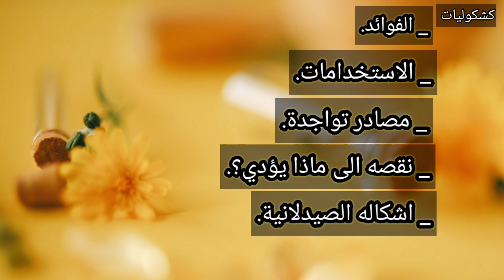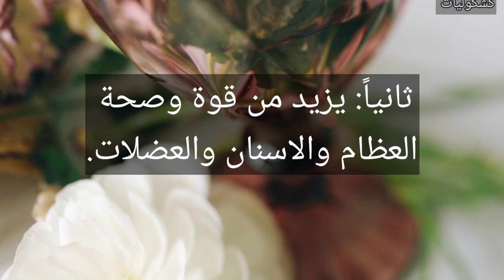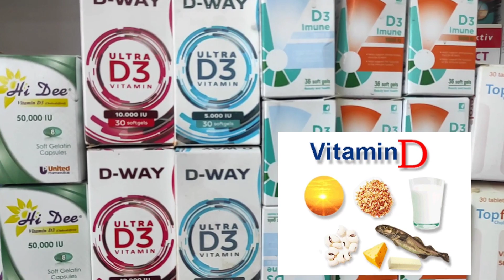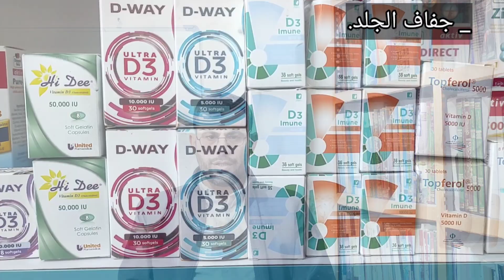ماذا تعرف عن فيتامين الشمس، ما فائدته ونقصه ماذا يسبب، كم النسبة الطبيعية؟. تابع وتعرف.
ماذا تعرف عن فيتامين الشمس ما فائدته ونقصه ماذا يسبب؟. تابع وتعرف. فيتامين الشمس,
فيتامين الشمس ماهو,
ما هو فيتامين الشمس,
فيتامين د من الشمس,
فيتامين دال من الشمس,
اشعة الشمس فيتامين د,
افضل وقت للجلوس في الشمس فيتامين د,
كيفية الحصول على فيتامين د من الشمس,
كيف احصل على فيتامين د من الشمس,
هل واقي الشمس يمنع امتصاص فيتامين د,
الاستفادة من الشمس فيتامين د,
الشمس فيتامين د.

إسنشيال فيتامين د3 50.000.
فيتامين d3,
فيتامين d3 فوائده واضراره,
فيتامين d3 كيفية استعمال,
فيتامين d3 دكتور بيرج,
فيتامين d3 للشعر,
فيتامين d3 و k2,
فيتامين d3 فكر تاني,
فيتامين d3 للحامل,
فيتامين d3 مع k2,
فيتامين d3 كريم علي,
فيتامين d3 للاطفال الرضع,
فيتامين d3 كمال اجسام,
d3 فيتامين,
نقص فيتامين d2 d3,
الفرق بين فيتامين d2 و d3,
الفرق بين فيتامين d و d3,
ما هو الفرق بين فيتامين d و d3,
فيتامين d3 k2,
فوائد فيتامين d3 مع k2,
vit d 3,
vitamin d 60000,
essential d3,
d3 5000,
2000 iu vitamin d3,
فيتامين d3 1000,
فيتامين d3 2000,
4000 iu vitamin d3,
حبوب فيتامين d3 5000.